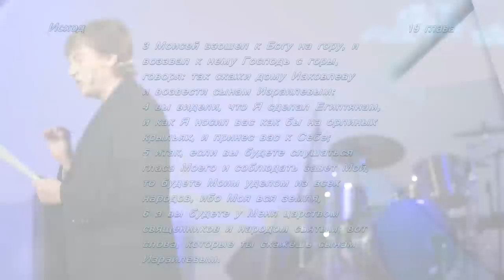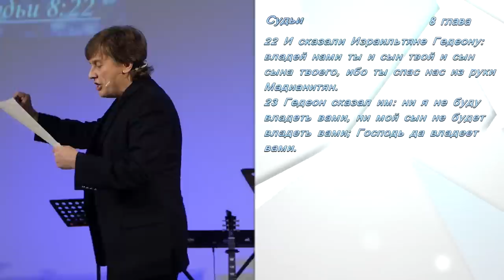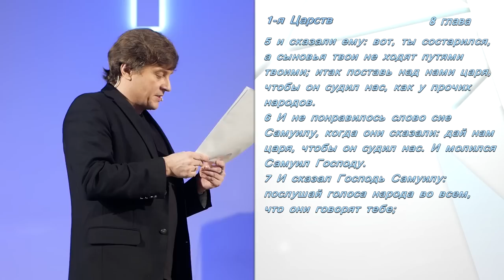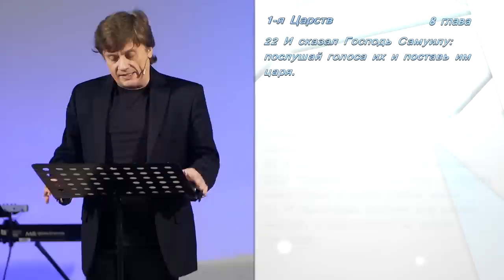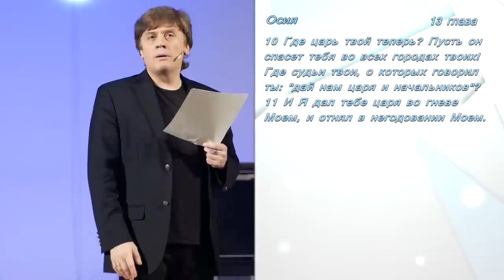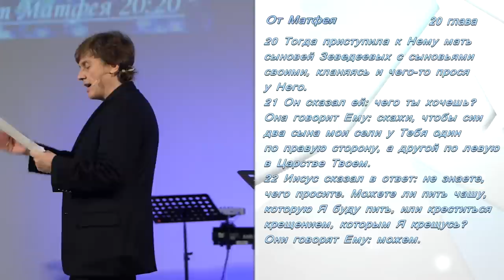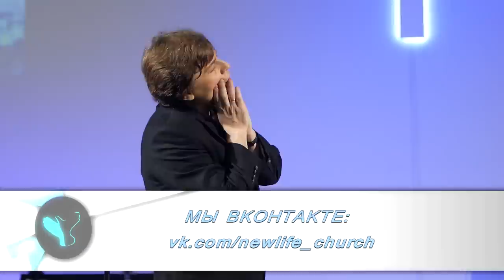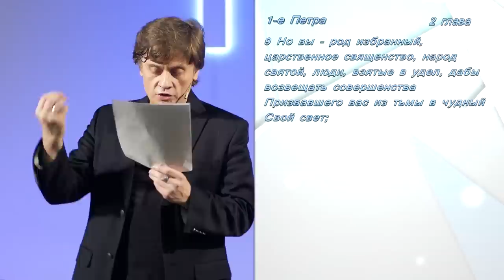Виктор Судаков – Проклятие царства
"Нет власти не от Бога", – написано в Священном Писании. Но первый царь в божьем народе появился вопреки желанию Господа. Так какой же власти Он хочет для нас?

Смотрите новую проповедь Виктора Судакова  о царях и рабах, о министрах и слугах и о том, как стать по-настоящему свободным.